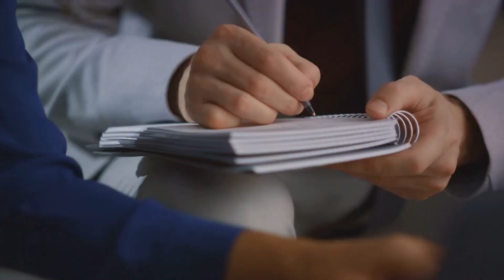Why I work outside the U S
In this video, I dive into some of the reasons behind my decision to work outside the United States. From exploring new cultures to tax gains, valuable international experience, working abroad has opened up a world of opportunities for me. Join me as I share my insights, challenges, and the unique perspectives I've gained through this enriching journey. Whether you're considering a similar path or simply curious about life beyond borders, this video offers a glimpse into the exciting and rewarding aspects of working outside the U.S. Let's embark on this global adventure together!